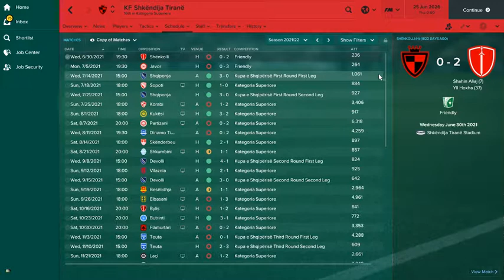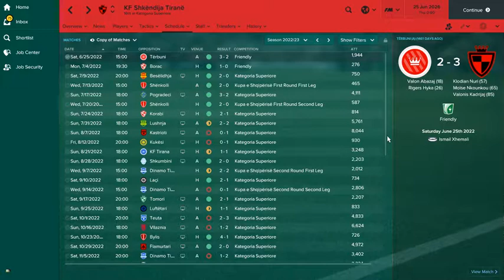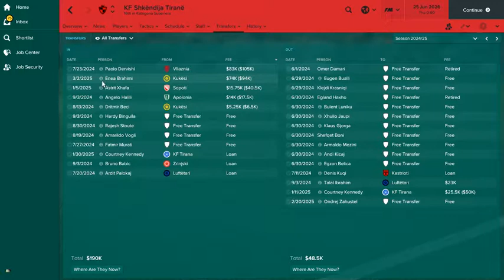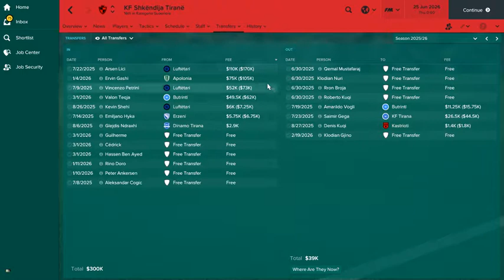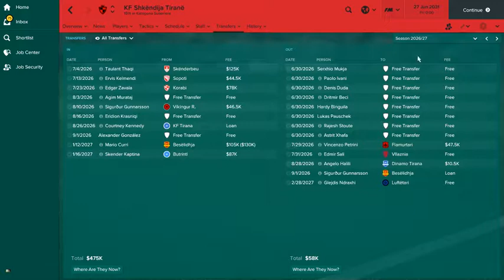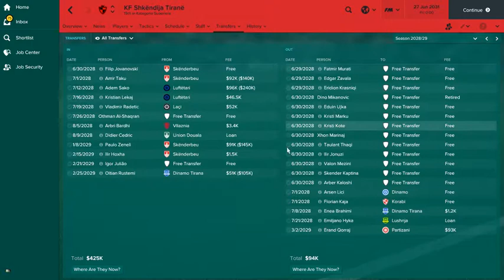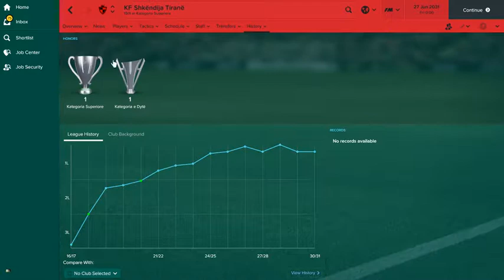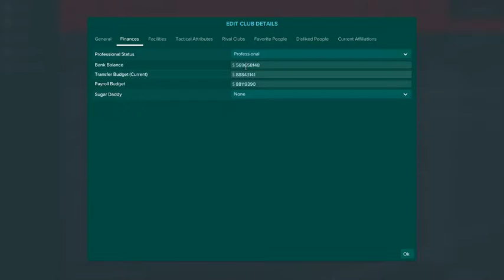FM17 Around the World With Billion Dollars - Albania Shkëndija Tiranë Ep.2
S1Ep15 Albania Ep.2 Shkëndija Tiranë
Around The World With  Billion $
Fallow me on Twitter - @FmUnknown32
This Epic Series is going to focus on lower league football in all the countrys in the world. Going around the world and giving the lowest league soccer team in each county a Billion dollars. We will focus down to 6th or 7th tier depending on the database we can find. At which time we will give Billion dollars to a team that is predicted to place in last four positions. Rules are below

Rules:
1. Giving a lower league team a Billion dollars
2. Only thing that we are allowed to do is give them money, nothing else can be changed.
3. Choosing a team thats predicted to be in the last four spots of the lowest League.
4. The Team has 15 years to get promoted to their top tier and win a qualifying round in Champions League.